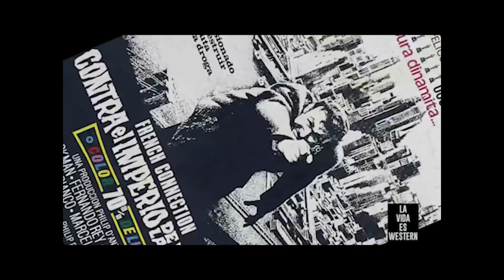Polvo a Polvo Ceniza a Ceniza Infierno de Cobardes Tiro De Gracia - Opyo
I do not own or claim these multimedia I edit them for fan reasons.